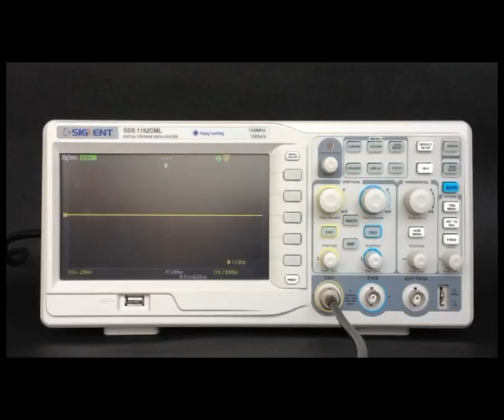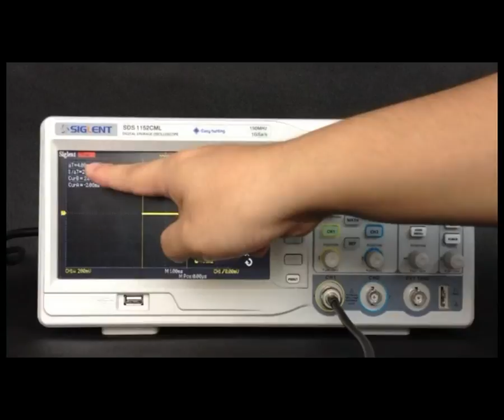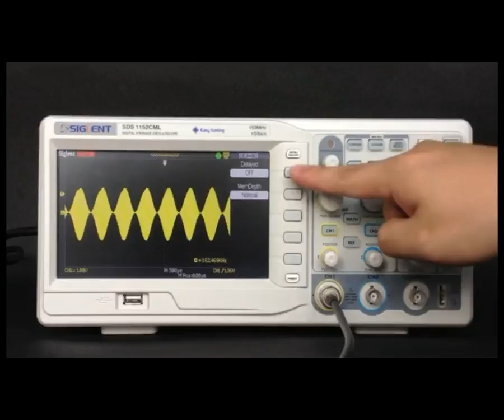オシロスコープ SDS1000CML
周波数帯域: 100MHz
サンプルレート:1GS/s (1CH使用時)、500MS/ｓ（全チャンネル）
等価サンプリング時: 50GS/s
最大メモリ長: 2M ポイント
入力チャンネル数: 2CH+外部トリガ入力
ディスプレイ: 7インチTFTカラー液晶ディスプレイ
垂直軸分解能: 8ビット
垂直レンジ: 2ｍV～10V/div（1-2-5ステップ）
DC垂直軸確度: 5mv/div-10v/div:≤±3%,2mv/div: ≤±4%
最大入力電圧: ±400V PK-PK CATI ,CATⅡ